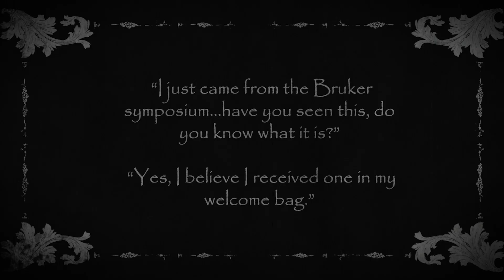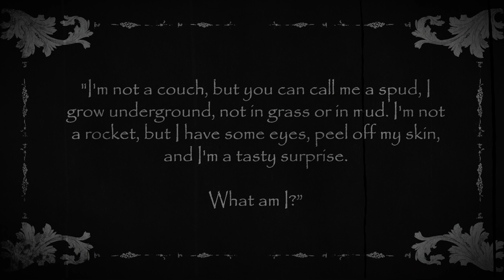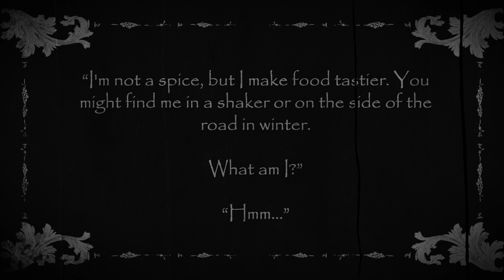How Does the Bruker Scavenger Hunt at ENC 2023 Work? Find Out With Venita & Lilly!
This year at ENC (April 16-21), Bruker will host a 𝘀𝗰𝗮𝘃𝗲𝗻𝗴𝗲𝗿 𝗵𝘂𝗻𝘁 where participants will have to solve riddles, find clues, and ultimately, successfully analyze NMR spectra to complete the final challenge and receive their prize. Participants can collect the first clue either at the Bruker Sunday Symposium (April 16th) or in their ENC welcome bag.

Bruker would like to thank the Simpson Lab from the University of Toronto Scarborough - @uoft  - for their contributions to this scavenger hunt.

See you at ENC2023 in Asilomar, CA. Don't miss our Pre-ENC Saturday Afternoon Workshops (April 15th), Sunday Symposium (April 16th), and our traditional Bruker Night (April 16th) at 7 PM, during which we'll have food, drinks, and fun activities, plus, a special presentation by our president and CEO, Frank Laukien at 8:30 PM, followed immediately by our raffle for an Apple Watch!